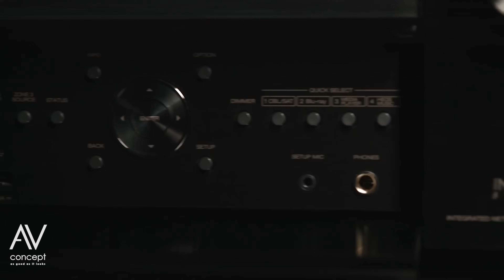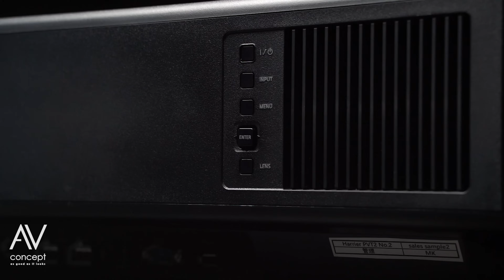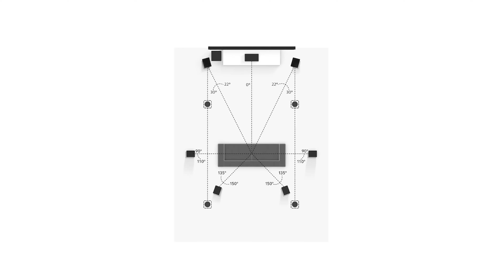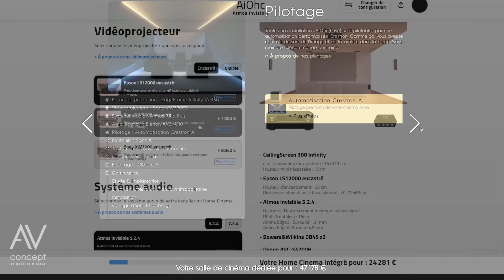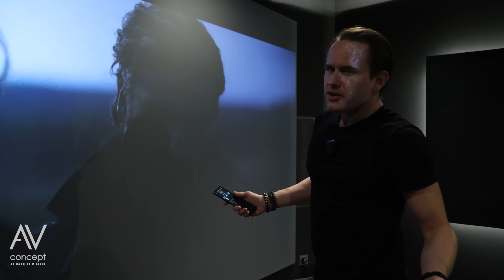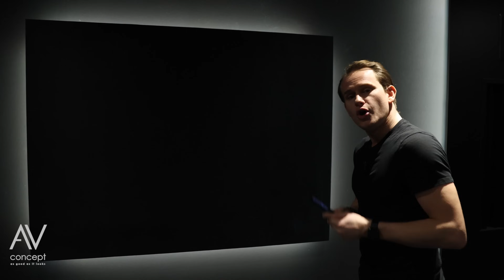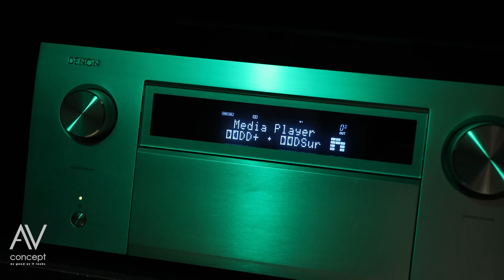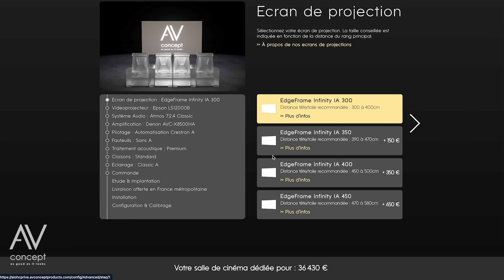Métamorphose INCROYABLE d'un SOUS-SOL en Cinéma Privé ! 🏠📽️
00:00 Configuration et équipement de la pièce
01:45 Etat des lieux et préparation de la pièce
06:08 Enceintes et ciel étoilé sur tissu tendu
08:00 Le conseil de Sacha
10:20 Récapitulatif de l’installation
12:55 Pensez aux bandes résilientes
14:00 Positionner les enceintes surround back
16:48 Timelapse de l’installation
18:50 Résumé de l’installation
26:35 Likez 👍 Commentez 💬 Abonnez-vous 🥰